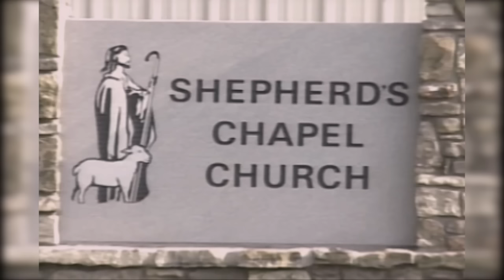7568 Leviticus 24:17 - 25:46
Leviticus 24:17 - 25:46